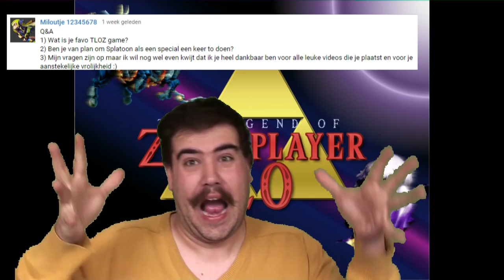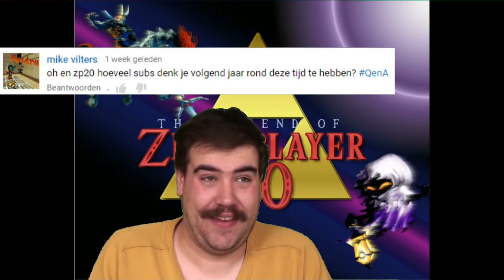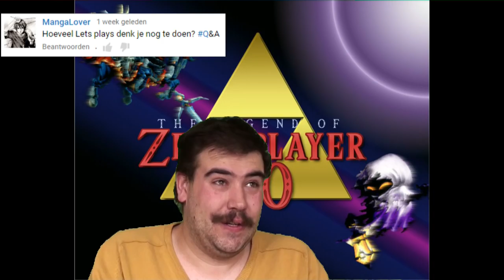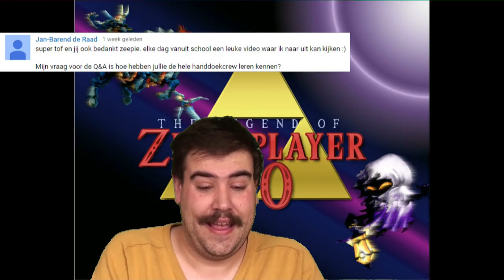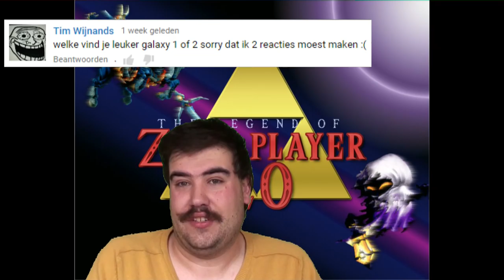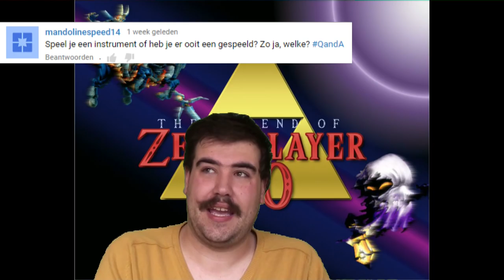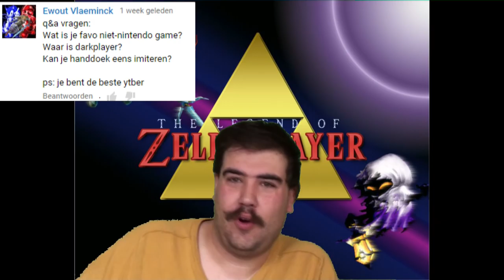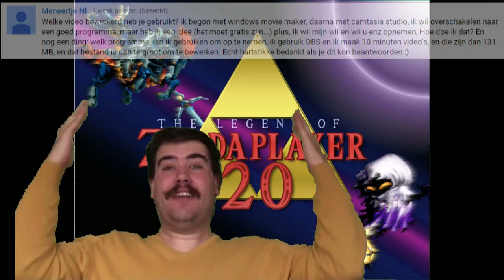De 3000 Zeepjes Q&A Antwoorden + Aankondiging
Vele vragen geven vele antwoorden.
en als een kleine extra is er nog een kleine aankondiging op het eind. Bedankt iedereen voor de leuke vragen :D